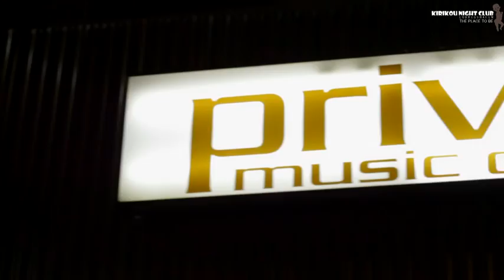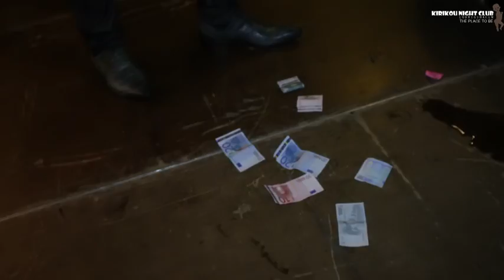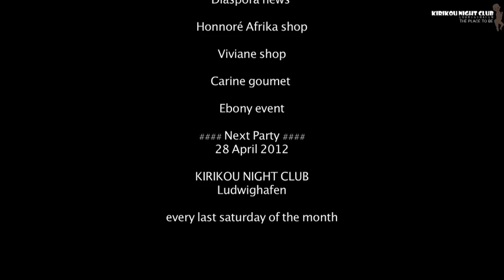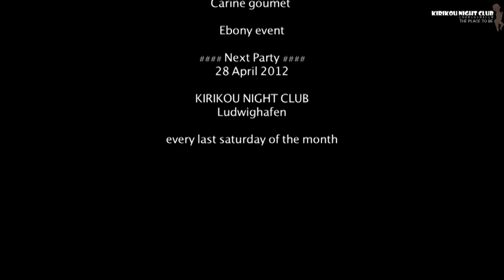PETIT PAYS & Dj MANU KILLER AU KIRIKOU PRIVÉE NIGHT CLUB LUDWIGSHAFEN GERMANY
PETIT PAYS & Dj MANU KILLER AU KIRIKOU PRIVÉE NIGHT CLUB LUDWIGSHAFEN GERMANY.SA. 31 MARS 2012. MIXED By Dj REDSON, Dj FRANCKEY & Dj FRANCOIS. PROMOTEUR: PATRICE MALOKO. DIRECTEUR: GEDEON PREMIER.